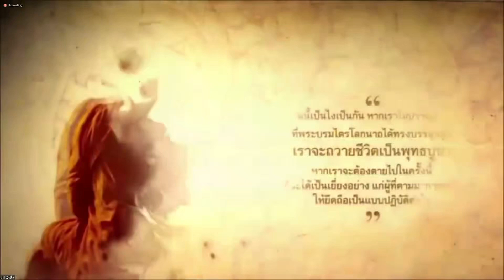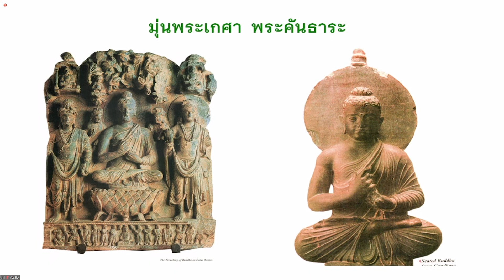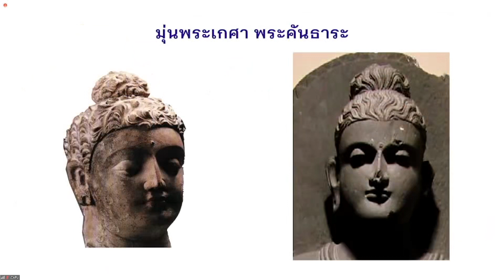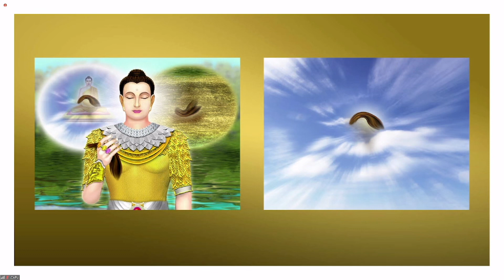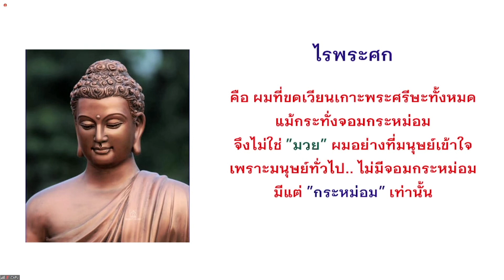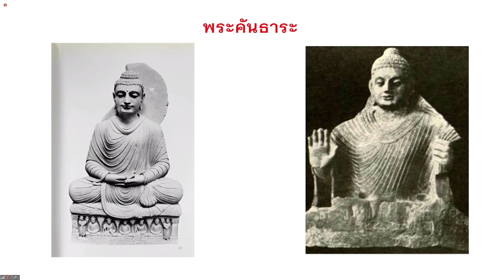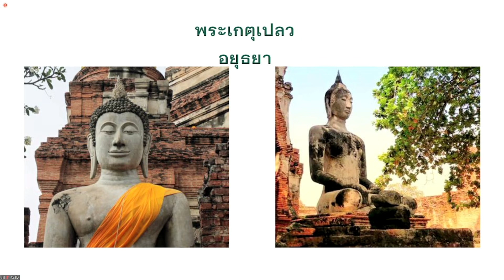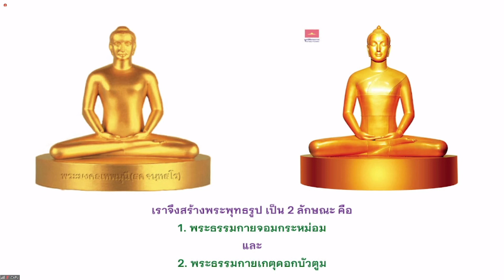20210814 "มุ่นพระเกศา" หรือว่า "จอมกระหม่อม" พุทธลักษณะอันโดดเด่นของการเป็นพระสัมมาสัมพุทธเจ้า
"มุ่นพระเกศา" หรือว่า "จอมกระหม่อม"
พุทธลักษณะอันโดดเด่นของการเป็นพระสัมมาสัมพุทธเจ้า

วันเสาร์ที่ 14 สิงหาคม พ.ศ.2564

ที่ zoom application หรือ หรือ ID: 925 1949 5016

@"จอมกระหม่อม" ที่หลายคนยังไม่เข้าใจ พากันคิดว่าเป็น "มุ่นพระเกศา" @จากสภาวะของความมนุษย์ธรรมดา สู่ความเป็นนักบวช
@เกตุดอกบัวตูม ของพระพุทธรูป ที่วัดพระธรรมกายสร้าง พัฒนามาจากไหน

ย้อนยุคไปยังอดีตกาล เมื่อเจ้าชายสิทธัตถะ ทรงออกผนวช และกระทำสิ่งที่ใครๆ ทำได้ยาก เพื่อจะดำเนินสู่ความเป็น พระสัมมาสัมพุทธเจ้า ร่วมติดตามเรื่องราวของและเนื้อหาอันน่าประทับใจ
ยุคทองของการสร้างพระพุทธรูป  หลังพุทธปรินิพพาน พระเจ้ากนิษกะมหาราช มหาธรรมราชา

บรรยายพิเศษ โดย..กัลฯเกษมสุข ภมรสถิตย์
พระเจ้ากนิษกะ หรือ พระเจ้ากนิษกะมหาราช (อังกฤษ: Kanishka, กุษาณะ: Κανηϸκι) เป็นกษัตริย์พระองค์ที่ 3 แห่งอาณาจักรกุศานะในเอเชียใต้
พระองค์เป็นผู้มีชื่อเสียงในด้านกองทัพความสำเร็จทางด้านการเมืองและจิตวิญญาณ

ยุคที่ทรงครองราชย์ นับเป็นยุคที่ได้รับการยอมรับว่า มีการสร้างพระพุทธรูปอย่างเป็นทางการ และสร้างเป็นจำนวนมาก ชื่อเสียงของพระองค์ในหมู่ชาวพุทธได้รับการยกย่องว่าเป็นบุคคลที่สำคัญอย่างยิ่งในฐานะที่พระองค์ไม่เพียงแต่ศรัทธาในพระพุทธศาสนาเท่านั้น แต่พระองค์ยังสนับสนุนการเผยแพร่พระพุทธศาสนาด้วย
บรรยายพิเศษ ถอดลำนำบทเพลง พ่อของฉัน จากชุด เมื่อตะวันเรือง

"พ่อของฉัน"

ถ่ายทอดจุดเริ่มต้นของการทำงานร่วมกัน ในการรังสรรค์บทเพลงธรรมะ ชุด เมื่อตะวันเรือง ที่เรืองรองอยู่ในใจของหลายๆ คน ตลอดกาล
โดย..กัลฯเกษมสุข ภมรสถิตย์

ร่วมติดตามเรื่องราวของและเนื้อหาอันน่าประทับใจ
พ่อของฉัน สร้างฝันอันกว้างไกล
พ่อช่างฝันได้เสรี
พ่อสร้างฝัน
พ่อสร้างฉันคนนี้
ดวงใจที่เสรี นี่ไง

เมื่อตะวันเรือง คือ ผลงานเมื่อปี พ.ศ. 2531
ผลิตให้กับวัดพระธรรมกาย โดยรวมคนดนตรี ในกลุ่ม Butterfly หลายคน (สุรสีห์ อิทธิกุล ศิลปินยอดนิยม) และศิลปินรับเชิญ ร่วมประสานเสียง
บรรยายพิเศษ ถอดลำนำบทเพลงชุด เพลงตะวันเรือง

ผลงานวงดนตรี Butterfly พ.ศ. 2531
ตถาคต คัพภะ พระพุทธเจ้า ที่อยู่ในกลางตัว (พระธรรมกาย)

ติดตามเรื่องราวที่น่าสนใจจาก...
ตถาคต คัพภะ คืออะไร สำคัญอย่างไร?
กายตรัสรู้ธรรม ของพระสัมมาสัมพุทธเจ้า เริ่มต้นที่กลางกายมนุษย์?
ความเป็นมาและความเข้าใจของชาวพุทธ ต่อ ตถาคต คัพภะ?
ตถาคต คัพภะ สามารถปฏิบัติให้เข้าถึงได้หรือไม่ ?
พร้อมทั้งสนทนา ถาม ตอบ และปฏิบัติธรรมเบื้องต้น ผ่าน Zoom

ความเกี่ยวพันผูกพันของพระพุทธรูปกับพระสัทธรรมแห่งความเป็นพระพุทธองค์ที่แท้จริงนั้นเป็นอย่างไร ?
พระพุทธรูป กับ รูปแห่งพุทธะ นั้น เป็นสิ่งเดียวกันหรือไม่ ?
ที่มาของพระพุทธรูป ?
 คำว่า "ธรรมกาย" เกิดขึ้นเอง หรือมีอยู่แล้ว?
บทเพลงแห่ง..พระผู้ปราบมาร คือ พระธรรมกาย
(ปิดตำนานเพลงที่ 6 ของชุดน้ำค้างบนใบบัว)

    เมื่อ  114  กว่าปีที่ผ่านมา  หลวงปู่วัดปากน้ำ ภาษีเจริญ  พระมงคลเทพมุนี  (สด  จนฺทสโร)  ท่านได้อุทิศชีวิตปฏิบัติธรรมจนค้นพบวิชชาธรรมกาย ณ วัดโบสถ์บน บางคูเวียง*  แล้วท่านก็ได้ศึกษาค้นคว้าวิชชาธรรมกาย  จนพบว่า  ในกลางกายของมนุษย์ทุก ๆ คน  มีพระรัตนตรัยอยู่ภายใน  นั่นคือ  พุทธรัตนะ  ธรรมรัตนะ  และ  สังฆรัตนะ

พุทธรัตนะก็คือ  ธรรมกาย  กายที่เป็นผู้รู้ ผู้ตื่น ผู้เบิกบานแล้ว  มีอยู่ภายในตัวของมนุษย์ทุกคน  มีคำยืนยันเป็นหลักฐานเอาไว้ในพระไตรปิฎก  ทั้งฉบับของเถรวาท  มหายาน  วัชรยาน   แต่ในพระไตรปิฎกไม่ได้กล่าวไว้ว่า ธรรมกายมีลักษณะเป็นอย่างไร

จนกระทั่งหลวงปู่วัดปากน้ำ ท่านได้เข้าถึงและก็บอกว่า  ธรรมกายมีลักษณะคล้าย ๆ กับพระพุทธรูป  หรือพระพุทธปฏิมากร ที่จำลองออกมา แต่งดงามกว่ามาก  เป็นพระแก้วใสบริสุทธิ์ มีเกตุดอกบัวตูม  ประกอบด้วยลักษณะมหาบุรุษครบถ้วนทุกประการ  นั่นแหละคือ  พระธรรมกาย

การบรรยายพิเศษ ถอดลำนำแห่งบทเพลง พระผู้ปราบมาร จากอัลบั้มชุด น้ำค้างบนใบบัว
"เพลง พระธรรมกาย"
บทเพลงแห่ง..พระผู้ปราบมาร คือ ทางสายกลาง (เพลงที่ 5 ของชุดน้ำค้างบนใบบัว)

เตรียมพบกับการบรรยายพิเศษ ถอดลำนำแห่งบทเพลง พระผู้ปราบมาร จากอัลบั้มชุด น้ำค้างบนใบบัว
"เพลง ทางสายกลาง"
ถอดลำนำบทเพลง แห่งพระผู้ปราบมาร ในเพลง...บางคูเวียง  วันบรรลุธรรม

"วันนี้เป็นไงเป็นกัน หากเราไม่บรรลุธรรมที่พระบรมไตรโลกนาถได้ทรงบรรลุล่ะก็ เราจะถวายชีวิตเป็นพุทธบูชา

หากเราจะต้องตายไปในครั้งนี้ ก็จะได้เป็นเยี่ยงอย่างแก่ผู้ที่จะตามมาภายหลัง จะได้ยึดถือเป็นแบบปฏิบัติต่อไป ก็จะได้อานิสงส์อีกโสดหนึ่ง"

บรรยายพิเศษ EP.17 โดย..กัลยาณมิตรเกษมสุข ภมรสถิตย์ ถอดลำนำบทเพลง...แห่งพระผู้ปราบมาร ในเพลง..บางคูเวียง..วันบรรลุธรรม

ย้อนรำลึกเหตุการณ์วันค้นพบวิชชาธรรมกาย และเรื่องราวอันน่าอัศจรรย์ ถ่ายทอดผ่านบทเพลง บางคูเวียง ในอัลบั้มชุด ..น้ำค้างบนใบบัว